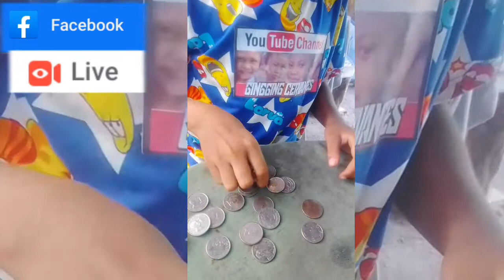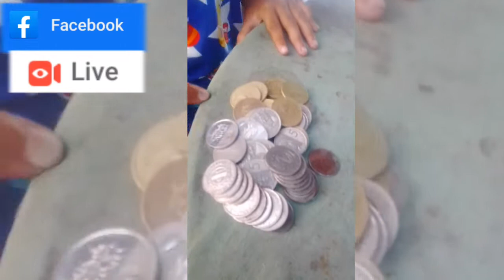LaGing AkuNg MaY iPon | Gingging cervantes